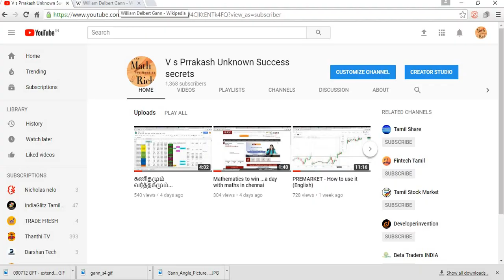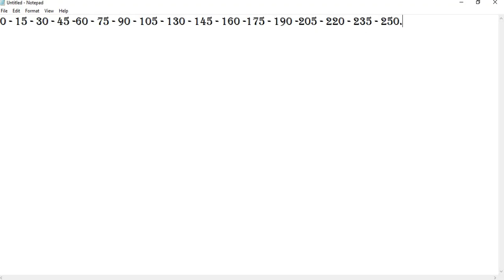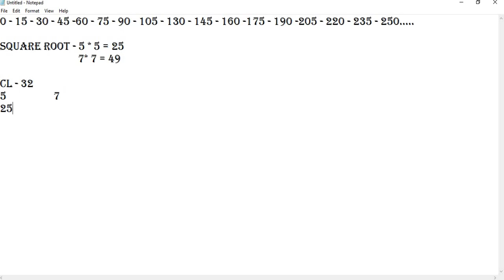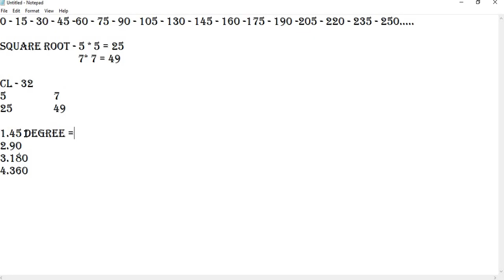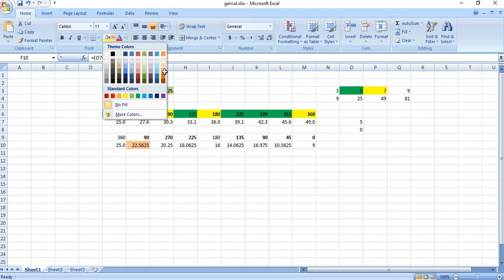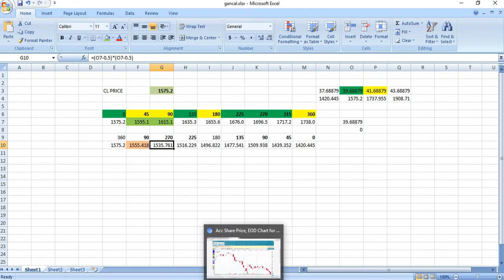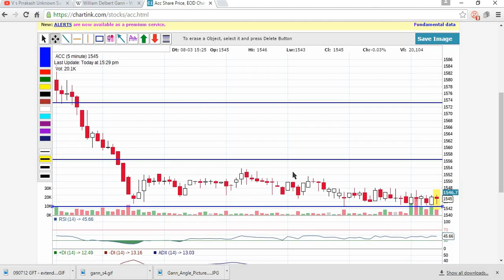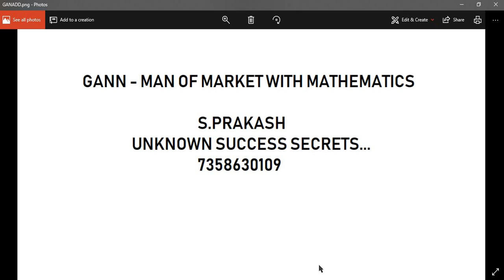Gann- தமிழில்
William Delbert  Gann அவர்களை பற்றி அறிவோம்.. கணித வழியில் அவரின் சில விஷயங்களை அறிந்து பயன்படுத்தி வெல்வோம் வாருங்கள்
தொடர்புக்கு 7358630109